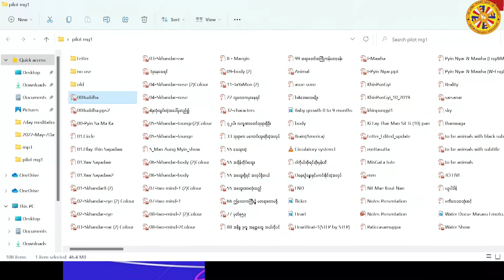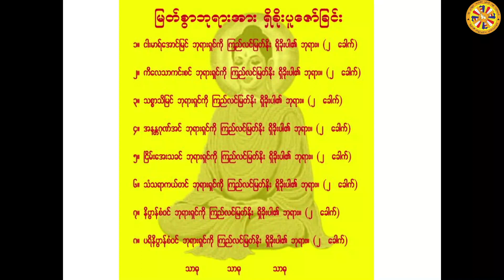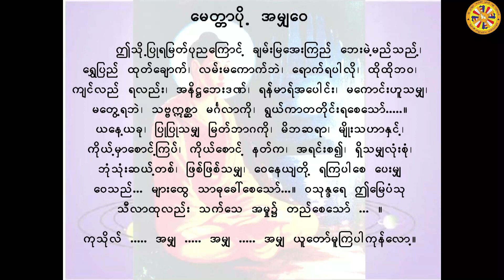ဟောစဥ်(၁၄) အသိမ်းတရား (၂၀၂၂အောက်တိုဘာတရားစခန်း) - ပိုင်းလော့ဆရာတော်ဘုရားကြီး